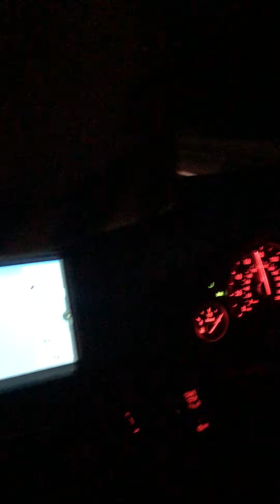M40 towards London from Bicester village ( Oxfordshire )!! U.K Motorways !! Night Drive !! GB !!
M40 Travel, Bicester village to London !! U.K Motorways !! Winter Driving
High speed lane M40 songs night drive mode Romantic song coming from shopping to Bicester village